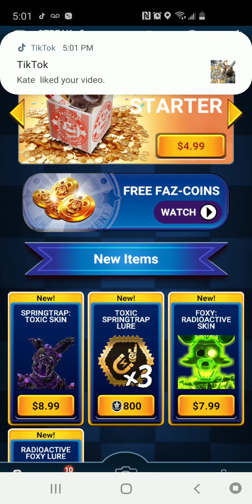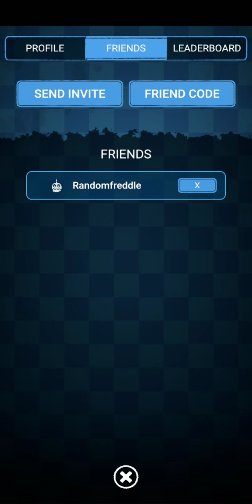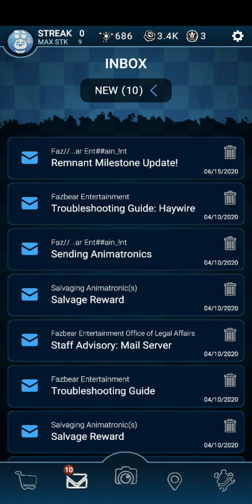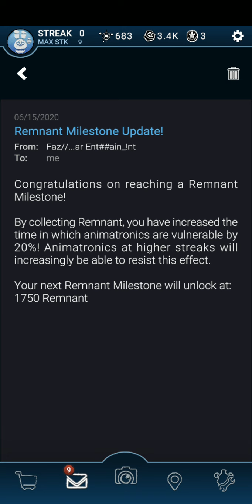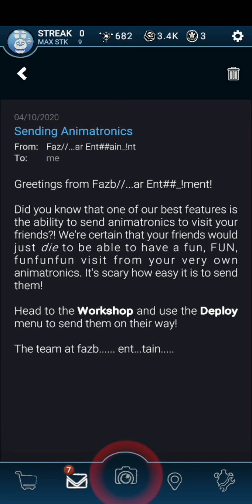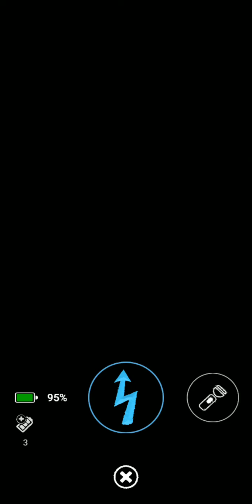TOXIC SPRINGTRAP IS HERE!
I'm gonna cry